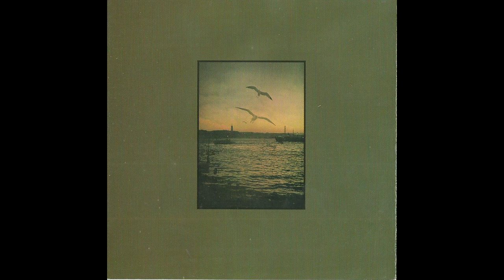António Chainho - Escadinhas do duque